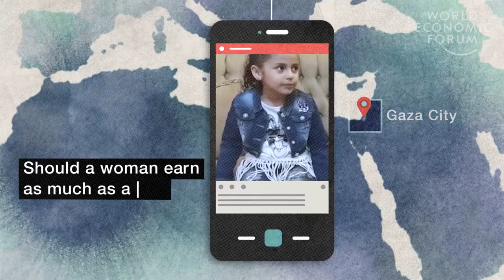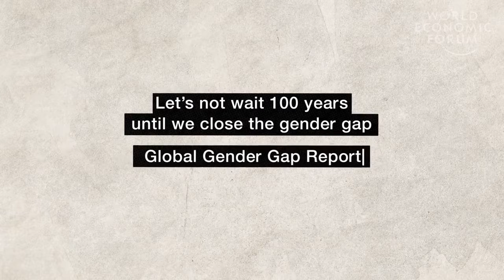This Is How Children Responded to Questions about Gender Equality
Do men make for better leaders?  Why are there more male politicians? Children from around the world weigh in.  To close the gap, these conversations must begin early.

Gender Equality